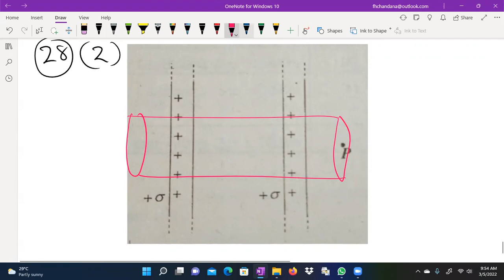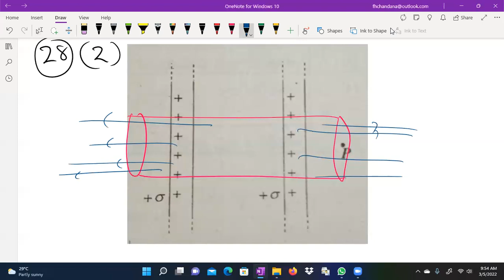Physics 2013 mcq 28 By Chandana Kumara